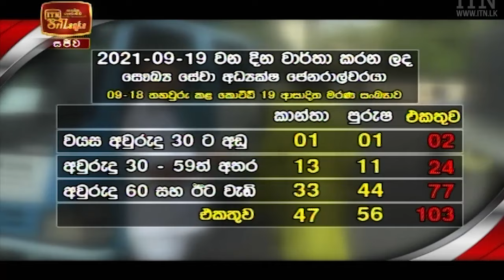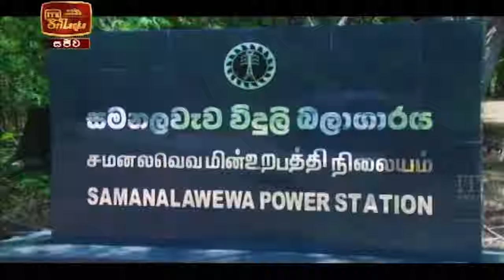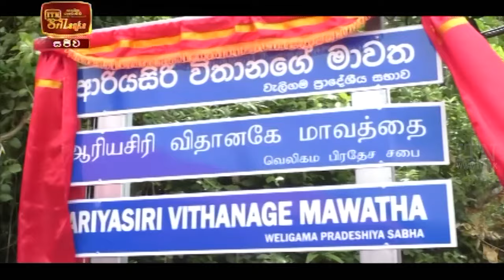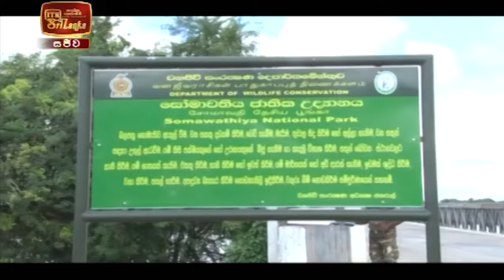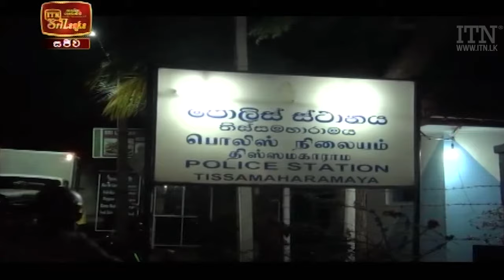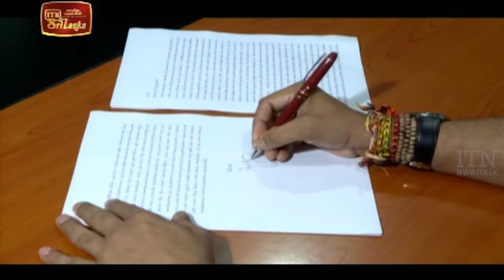ITN News 2021-09-19 | 10.00 PM